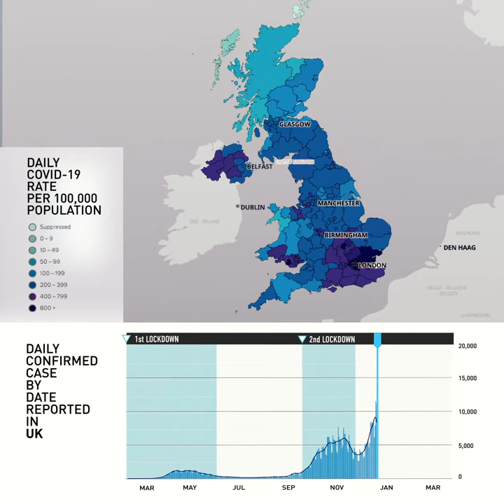Covid in Colours - A Year in the Battle (UK)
From the start of the pandemic, one daily routine that I do is to monitor the Covid cases everywhere, especially in UK and London.  This gives me a sense of achievement when I see the numbers go down, as well as hope for better future.

With that in mind, I present you "Covid in Colours - A Year in Battle". It's a short animation of Covid rate progression in UK and London for a year, starting from March 2020 until March 2021. Here you can see the effects of lockdown restriction as well as the impact of the new variant which swept the UK in January 2021.